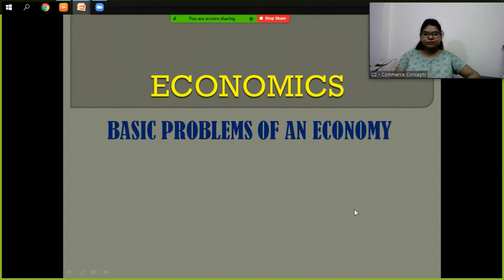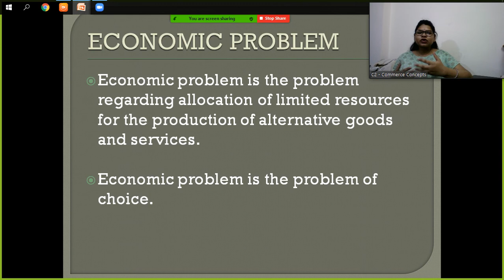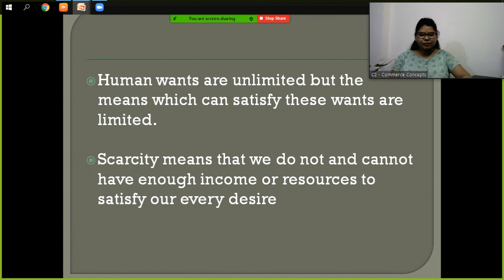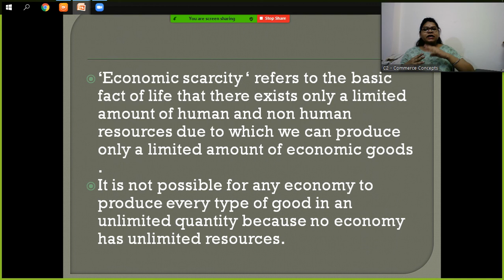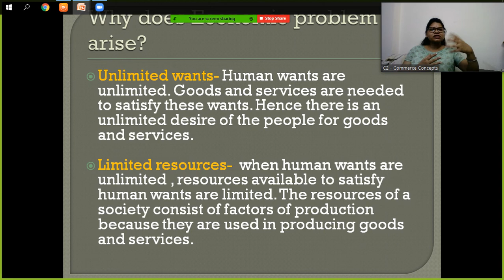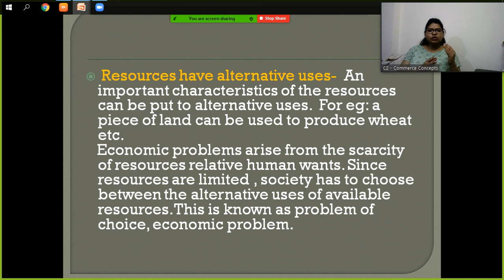| CLASS 11 | ECONOMICS | BASIC PROBLEMS OF AN ECONOMY |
This video covers :
*What are the Basic problems of an economy
what is economic problem
what is wants
what id scarcity?
what is economic scarcity ?
why economic problems arise?
in this video i explained what type of questions are coming in examination and  in how marks.
class 11
economic problems